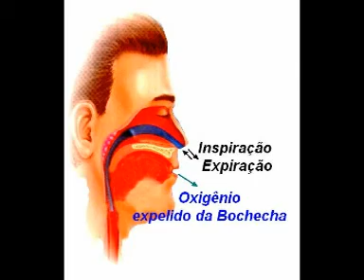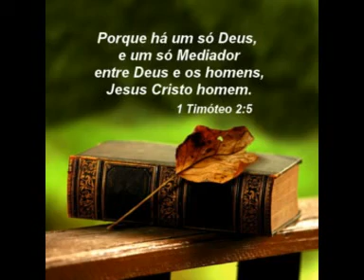Respiração Circular no Saxofone - Aula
Quer melhorar seu som? Clique aqui.